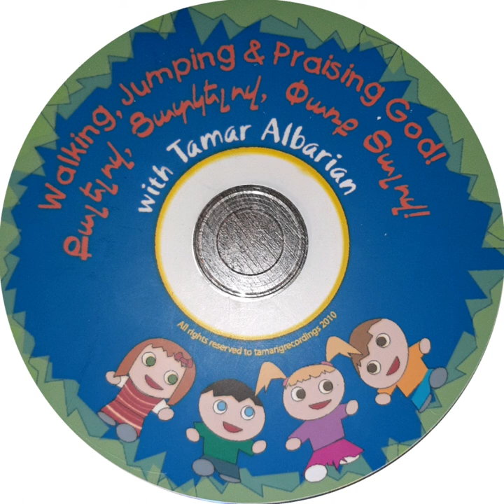17.Տեր Հիսուս զիս կսիրե իմ Սուրբ Գիրքս այս կսե